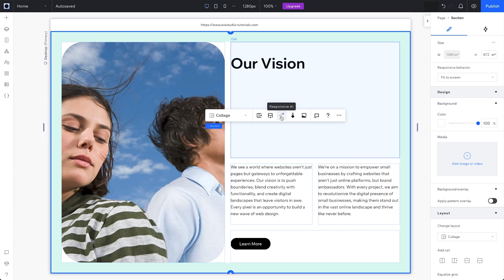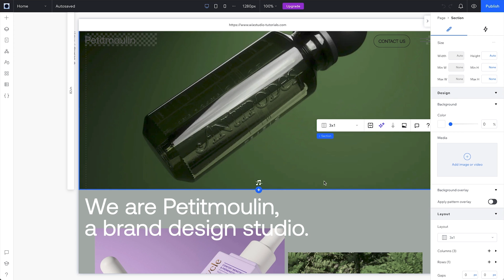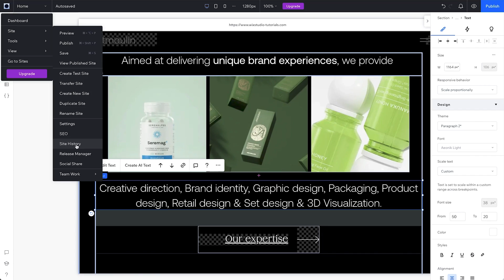How to update your Editor X site to Wix studio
In this tutorial, we’ll go over how to update your Editor X site to Wix Studio and have a look at Studio’s components and main capabilities. Petitmoulin Studio expertly crafted the site we show in this tutorial and you’ll also find it featured on the Editor X inspiration page.

0:00 - Intro
0:15 - Overview of a live Editor X site
0:31 - What happens when you update your site to Wix Studio
1:18 - Update your Editor X site Wix Studio
1:51 - Overview of updated Wix Studio site
2:08 - Move to new responsive behavior settings